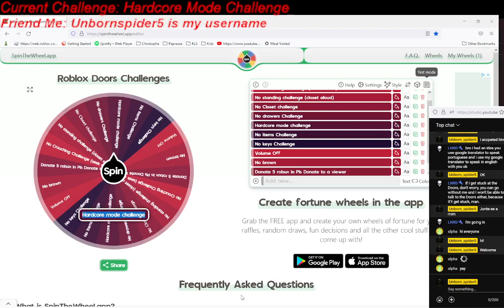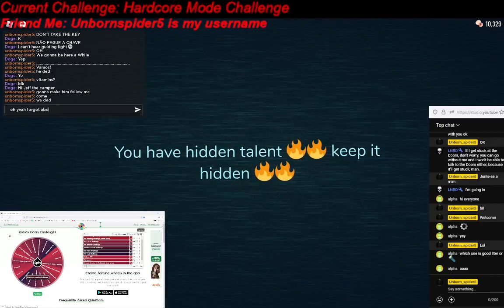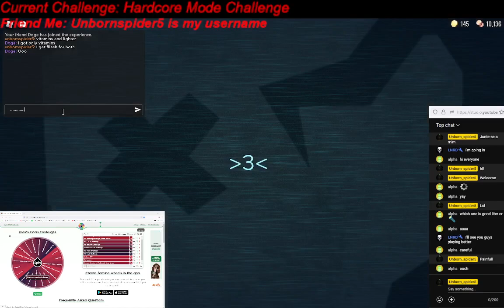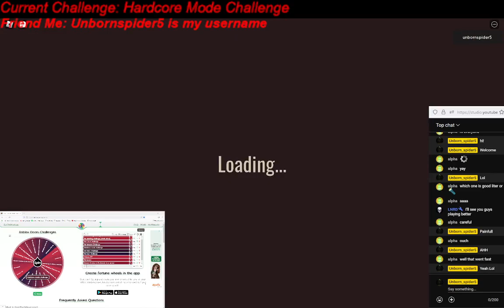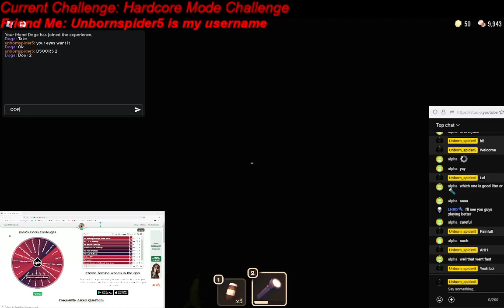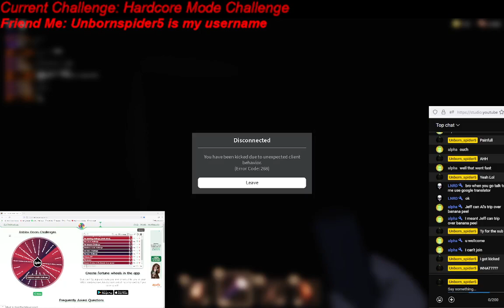I Think we got A Jeff Magnet On Us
Hardcore challenge